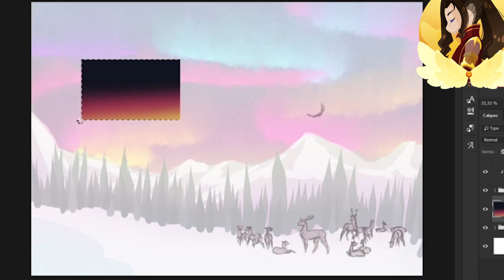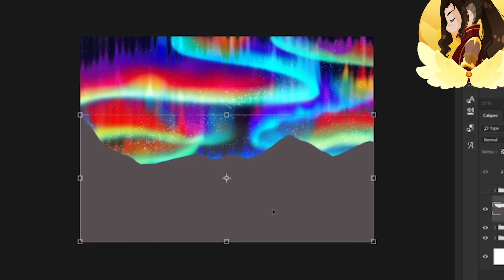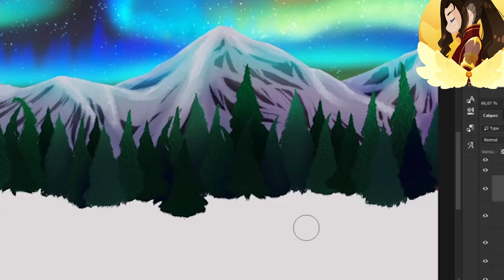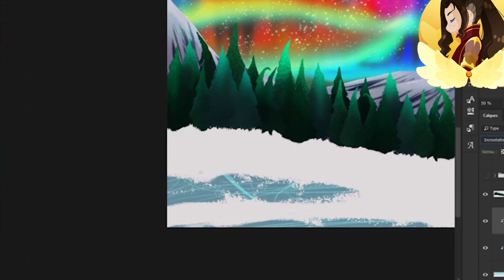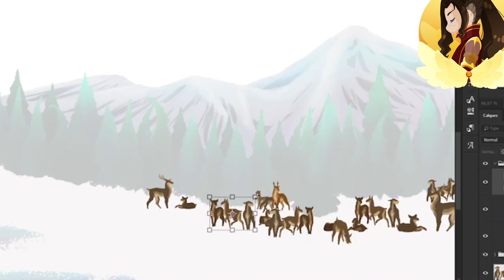[Speedpaint] Rainbow Northen Light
Hi everyone!
Merry Christmas everyone!
Merry Yule!
I really hope you will nice days during this end of the year!
Anyway, here is a special illustration with speedpaint for december !

Program Used: Photoshop CC
Tool Used: Gaomon DP 1560
Recording Program: Icecream Screen Recorder
Editing Program: Premiere Pro

Songs:
Broken Elegance - Echo